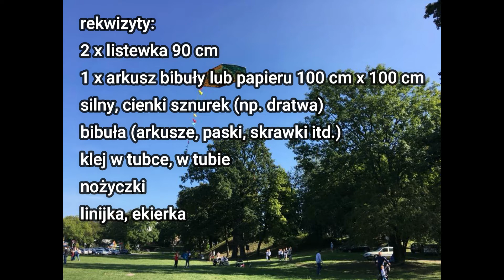Warsztaty modelarskie - LATAWIEC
Miejski Ośrodek Kultury i Sztuki w Oleśnicy oraz Oleśnicki Klub Modelarski przedstawia film - warsztaty modelarskie prowadzone przez Kazimierza Surowiaka, który zaprezentował jak zbudować latawiec. Warsztaty odbyły się w pracowni modelarskiej przy ul. Sucharskiego.
Film powstał w ramach XXIII Dni Europy i stanowi nawiązanie do corocznego konkursu "Europejski Latawiec", który po raz pierwszy nie odbył się z powodu obostrzeń wprowadzonych z związku z epidemią.